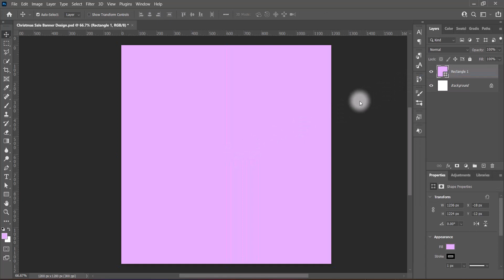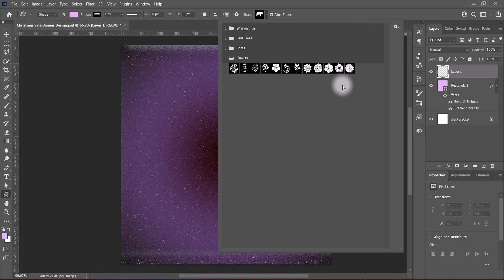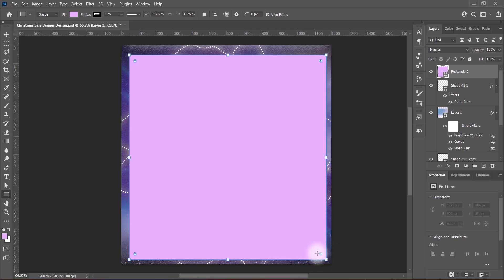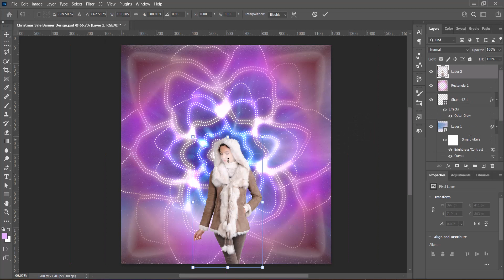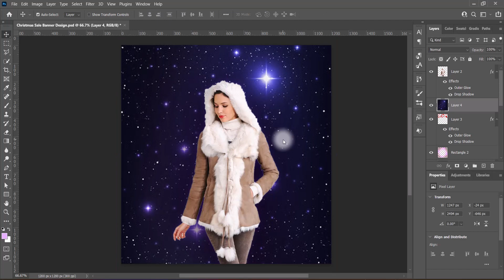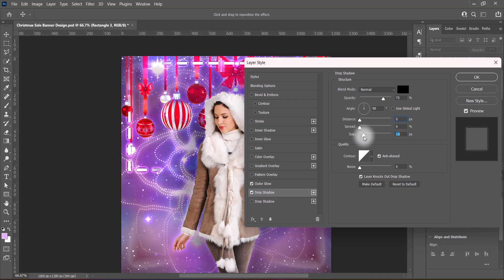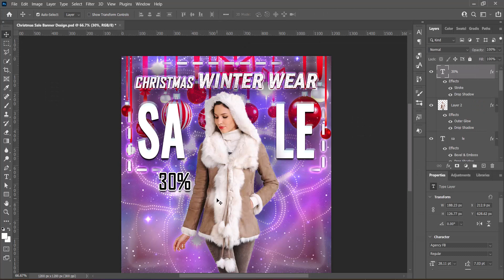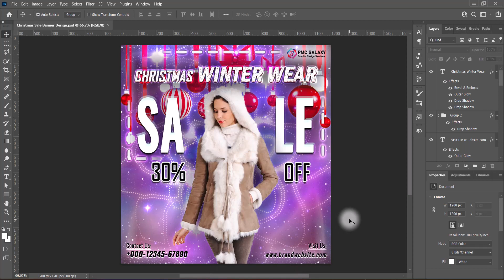Christmas Sale Banner Design | Christmas Sale Poster Design | Social Media Post Design In Photoshop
Greetings from me Swastick Acharya, Professional Graphic Designer Freelancer & Welcome & Welcome Back to my Graphic Design / Graphics Design / Graphic Designing / Graphics Designing YouTube Channel "Piyastick Multi Creative Galaxy" or "PMC Galaxy" or "P.M.C.G". In this video, I am presenting you the Graphic Design Tutorial regarding

Here are Similar Queries for you related to the main Design Tutorial:

Christmas Sale Flyer Design
Christmas Sale Poster Design
Fashion Sale Flyer Design
Fashion Sale Poster Design
Sale Flyer Design
Sale Poster Design
Product Sale Flyer Design
Product Sale Poster Design
Christmas Sale Banner Design
Fashion Sale Banner Design
Product Sale Banner Design
Christmas Sale Social Media Banner Design
Christmas Sale Social Media Poster Design
Christmas Sale Social Media Post Design
Christmas Sale Instagram Post Design
Fashion Sale Media Poster Design
Flyer Design
Poster Design
How To Design Flyer In Photoshop
How To Make Flyer In Photoshop
How To Create Flyer In Photoshop

PMC Galaxy,
Professional Graphic Design Services